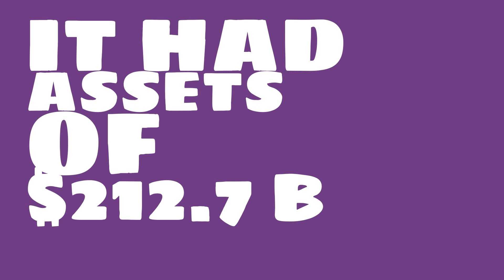How big of a company is Industrial Bank of Korea?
Watch this video to learn about Industrial Bank of Korea.